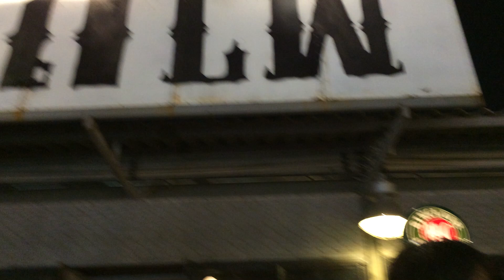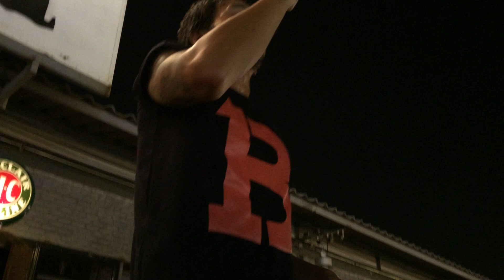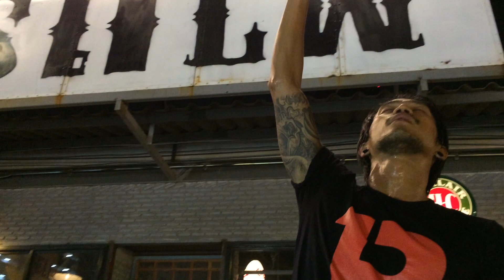BodySlam Mini Concert BodySlam13 @ ตลาดนัดรถไฟ รัชดา